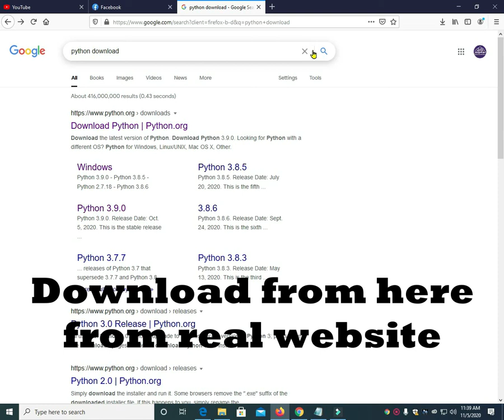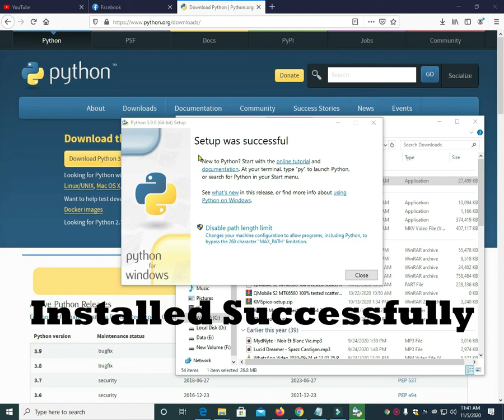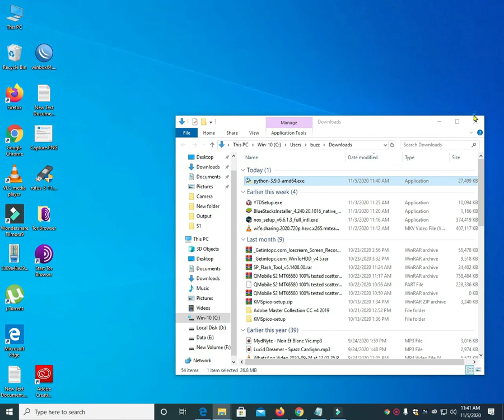How to Install Python 3.9.2 on Windows 10 [2020]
In this video I an going to show How to Download and Install Python 3.9 on Windows 10. Setting up your Windows 10 System for Python is relatively easy. we Just need to follow some important steps to Install Python on Windows 10. This tutorial is For Beginners who wants to learn How to Install Python 3.x.x. The same procedure can be applied to install python on windows 8 or windows 7. I will also show how to use windows command line running your first python Hello world on windows 10. You can download python from python.org.